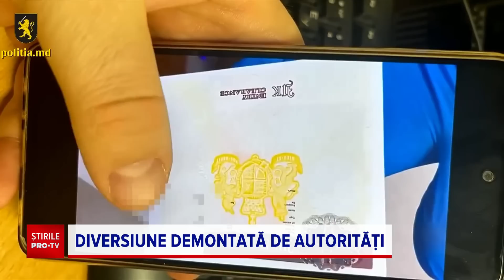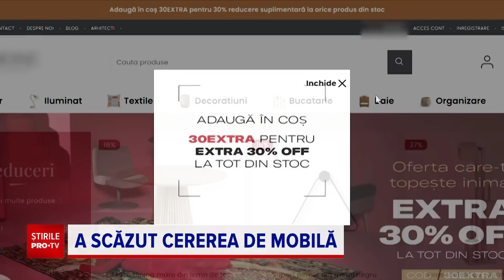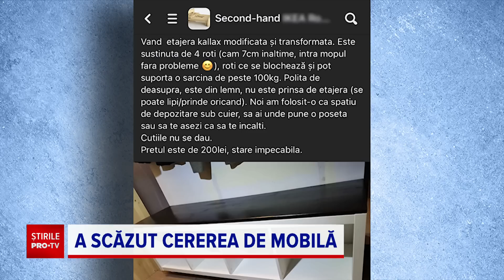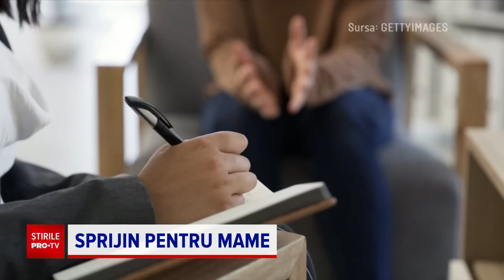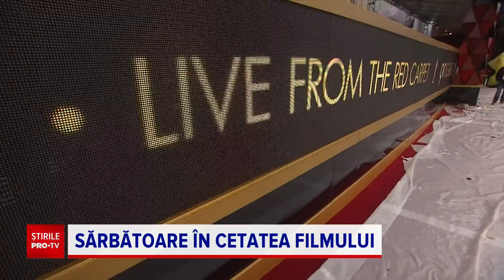Știrile PRO TV - 12 martie 2023